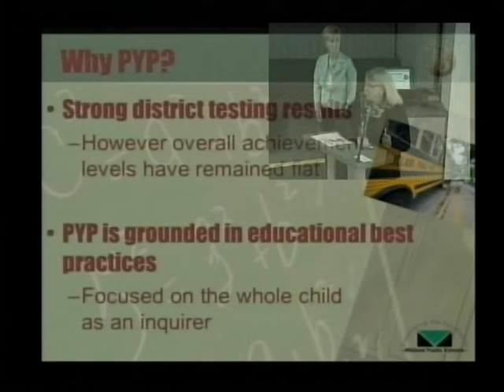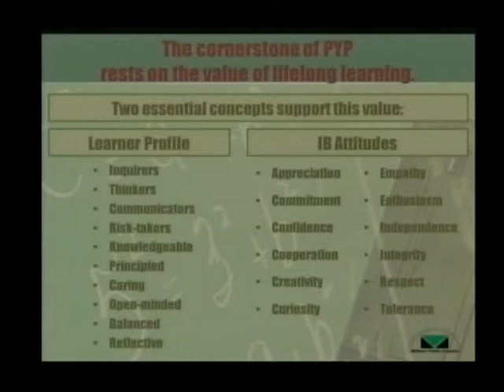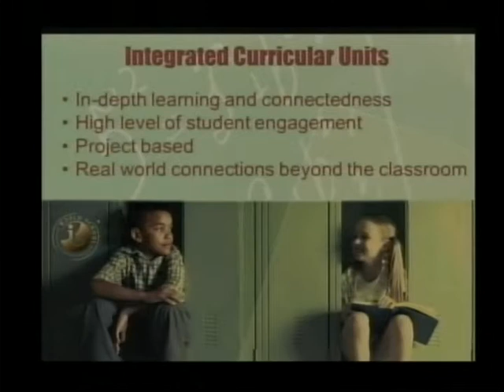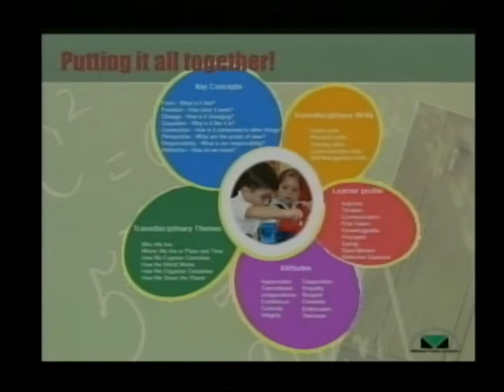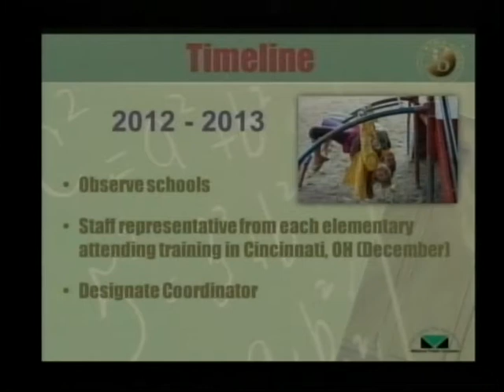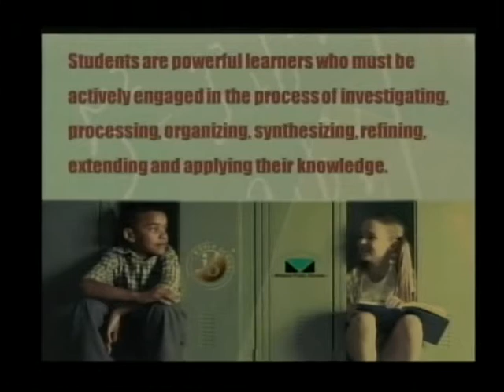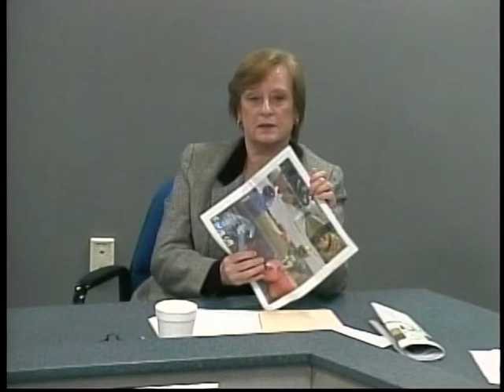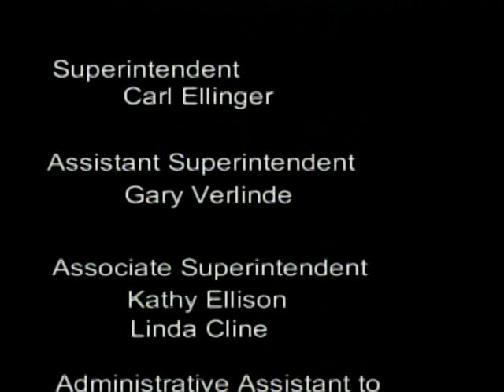Midland Public Schools Board of Education Meeting - October 22, 2012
Midland Public Schools Board of Education meeting recorded on October 22, 2012. All meetings are held at 7 p.m. at the Midland Public Schools Administration Center 600 E. Carpenter Street Midland, MI 48640.